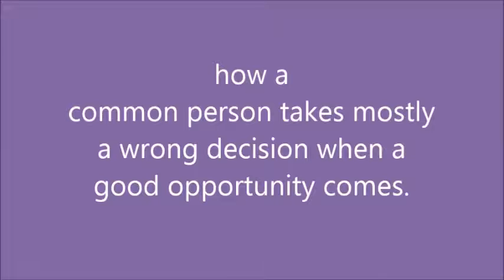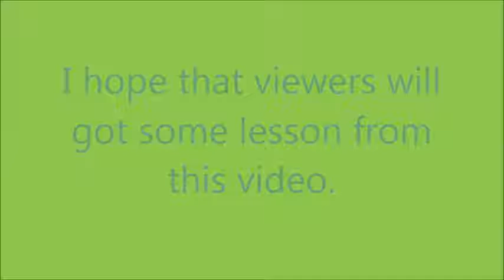Awesome view of Chanakya on 'Opportunity to progress' every one should watch.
Chanakya great life lessons and advice.